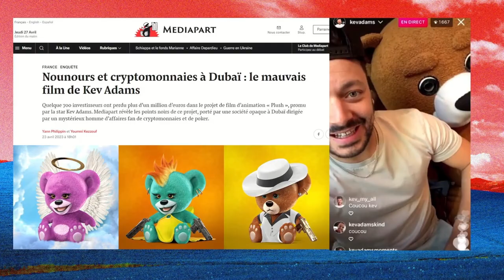Antoine Daniel Premier ministre - Jean Massiet Best Of #53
Musiques utilisées :
Backwards Walk - Stationary Sign
Pr Oaks Lab - Pokemon Snap
Fruit Forecast Get Over It - Super Mario Party
Bubble Bee - The Fly Fuy Five
Hyrule Castle Courtyard - TLOZOOT
Short Stories - Vendla